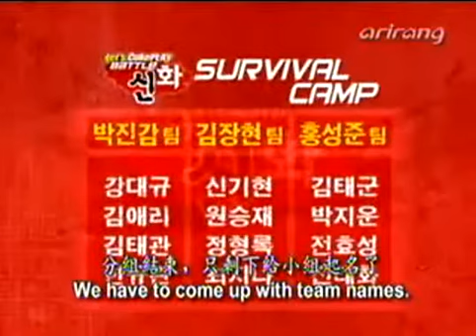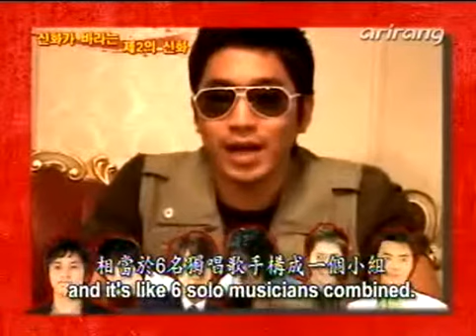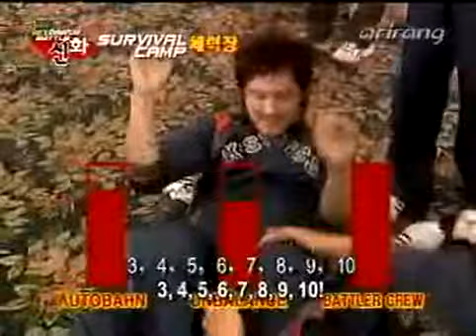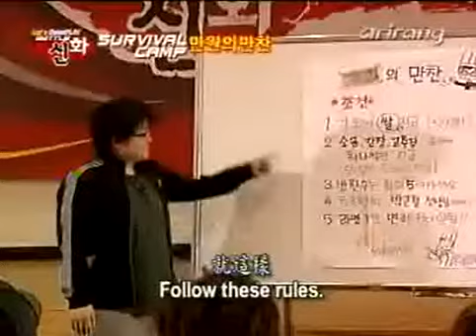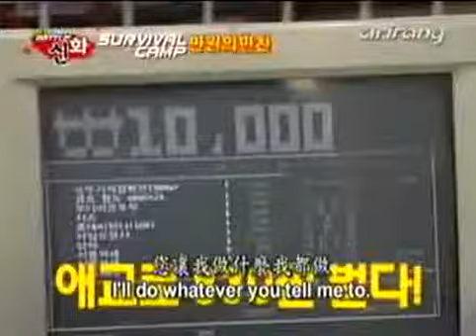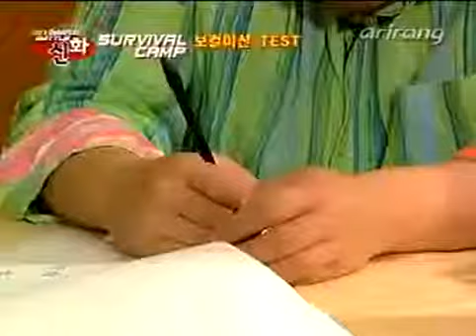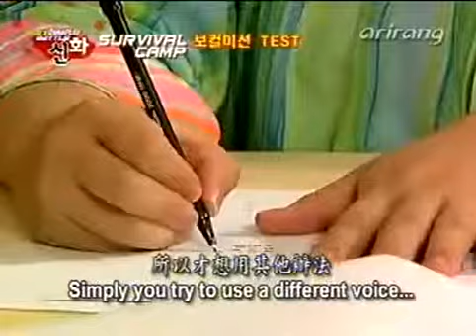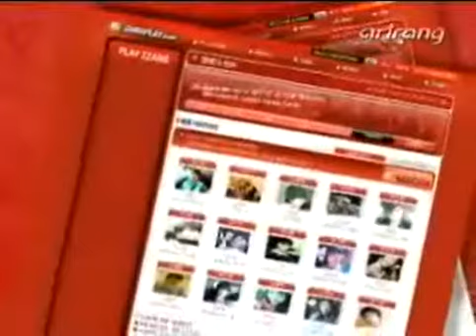[PREDEBUT] 051007 Battle Shinhwa Ep. 24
for more Secret videos as well as forums, news, pictures, and more!

[PREDEBUT] Battle Shinhwa Ep. 24
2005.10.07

Battle Shinhwa was a talent/audition competition organized by the members of long-standing boy group Shinhwa. Hyosung eventually was selected as one of two female finalists, along with G.Na. Before Hyosung debuted as a member of Secret and G.Na debuted as a solo singer, the two ladies were set to debut as members of Five Girls, along with Wonder Girls's Yoobin, After School's UEE, and Spica's Jiwon. Unfortunately, plans for Five Girls fell through and Hyosung then ended up in TS! Other well-known singers were in Battle Shinhwa as well - Brown Eyed Girls' Gain, Big Bang's Seungri, and Block B's B-Bomb were eliminated, and the male winners of Battle Shinhwa became the members of Battle (With the exception of Kim Janghyun, who decided to leave and eventually became a member of Sunny Hill).

As a note, Hyosung does not appear in every episode and we apologize for the low quality of the videos! As the videos are from so long ago, this is the best that we've got.